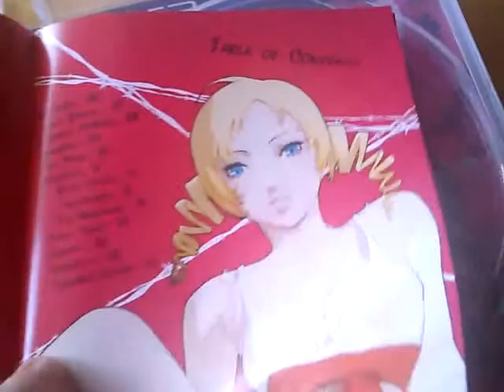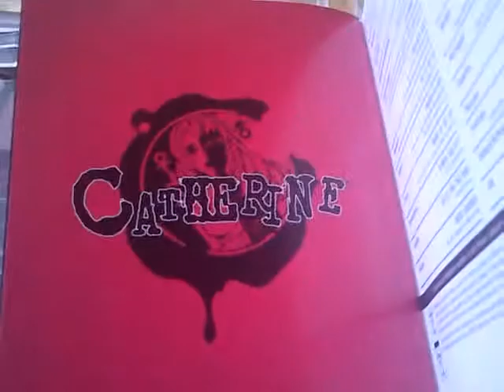The perfect box Catherine PS3 (unboxing)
Esto si que es una caja, una carátula (con dos portadas), un manual en condiciones... Lo tenía que subir porque he flipado xD

La versión es Pal/Uk, no sé si la española será igual.